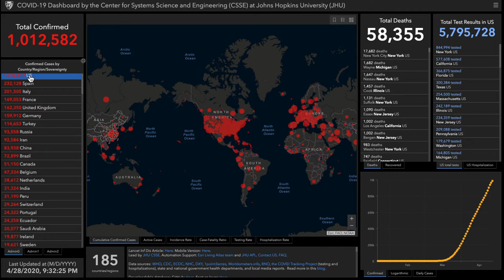Alex Bennett's Ramble 4/28/2020 (From YouTube)